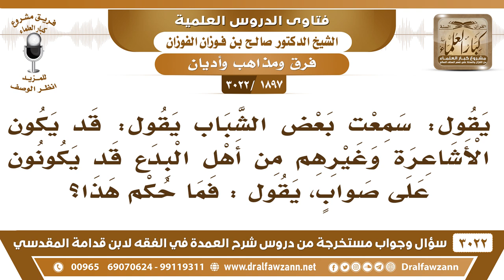[1897 -3022] ما صحة القول: إن الأشاعرة وغيرهم من أهل البدع قد يكونون على صواب؟ - الشيخ صالح الفوزان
-"[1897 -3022] السؤال: يقول: سمعت بعض الشباب يقول: قد يكون الأشاعرة وغيرهم من أهل البدع قد يكونون على صواب، يقول: فما حكم هذا؟
الجَوَابُ: يكونون على صواب وهم أهل بدع، شلون الكلام هذا؟ أهل البدع ما هم على صواب يا أخي نعم.
للاشتراك في قناة الشيخ صالح الفوزان

للاستفسار والإقتراحات والدعم
رئيس الفريق
لمشروع كبار العلماء